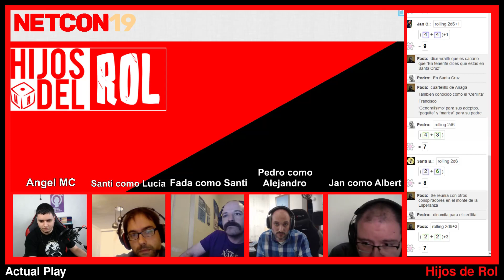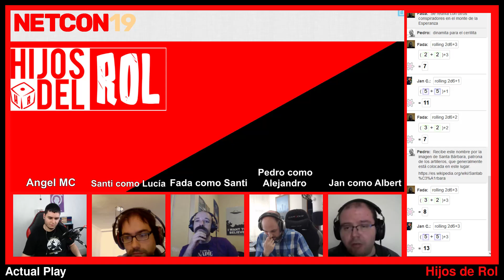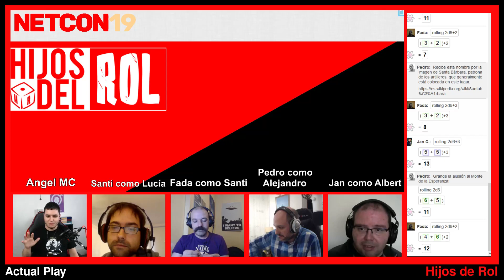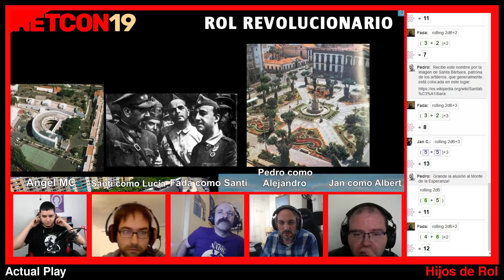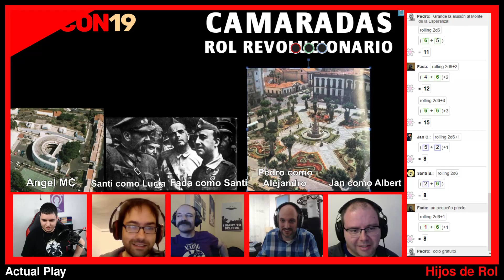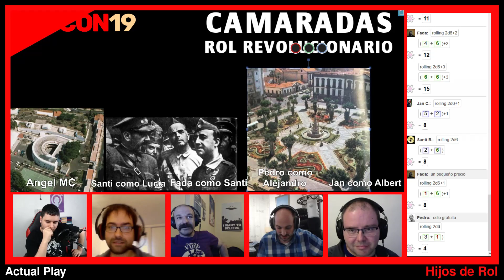Hijos del Rol: Camaradas 2/2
¿Qué ha sido de la izquierda militante?

¿Donde están los estudiantes soñando con ir a la batalla con un libro de texto en una mano y una metralleta en la otra?
¿Donde están los soldados radicalizando al ejercito desde las trincheras?
¿Donde están los organizadores sindicalistas llendo a la guerra contra los jefes, los anti-huelgas y la policía por su derecho a un salario digno?
¿Donde están los anarquistas poniendo bombas, los marxistas ladrones de bancos y los revolucionarios profesionales dispuestos a rehacer el mundo a base de insurrecciones?

En un momento histórico donde la derecha esta en alza, donde los nacionalistas y conversadores y los directamente fascistas se han hecho con el poder, la izquierda duerme. Es hora de despertarla.

Comrades es un juego de rol PbtA escrito por W.M. Akers sobre revolucionarios en la clandestinidad. Enfrenta a los jugadores contra un gobierno corrupto, forzándoles a luchar desde las sombras para liberar a la gente de sus cadenas.

Partida para las netcon19 partida 1 18/04/2019